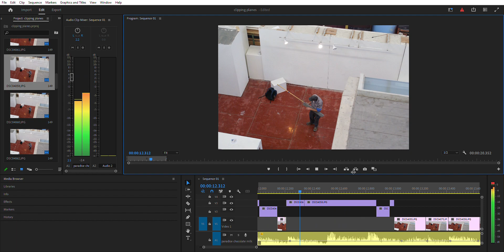testing strings 2